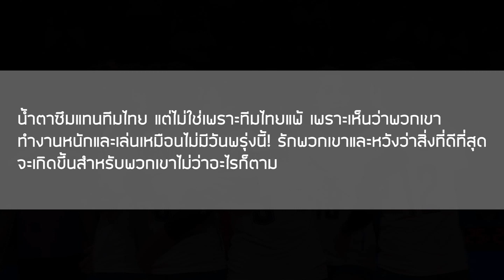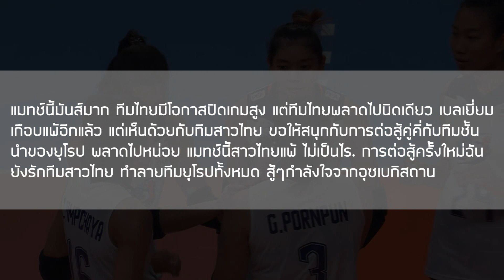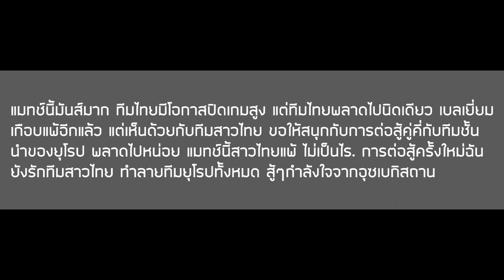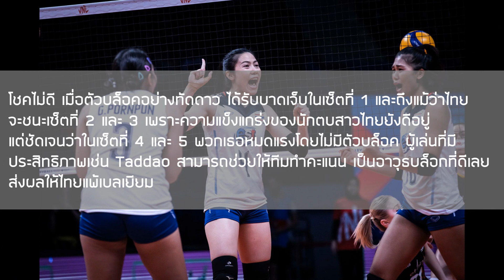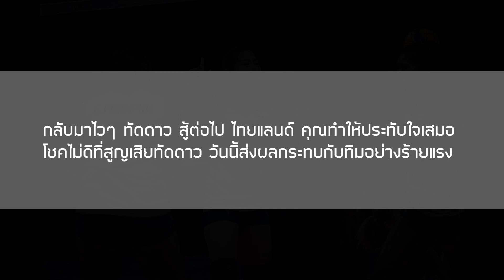ส่องคอมเมนต์ชาวโลก-หลังเห็นสาวไทยพ่ายแพ้ต่อเบลเยียม 2-3 เซต ในศึก VNL